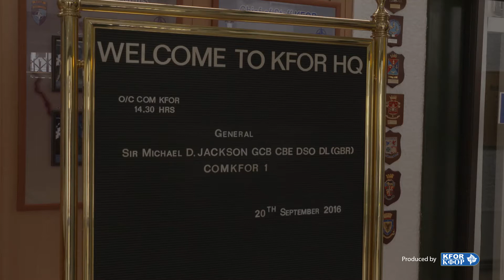GENERAL SIR MIKE DAVID JACKSON VISITS KFOR HQ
Pristina, September 20th 2016. General Sir Mike David Jackson, 1st COMKFOR, visited NATO KFOR Headquarters in Pristina/Prishtinë, where he was warmly welcomed by KFOR Commander, Major General Giovanni Fungo and by the CSM who received him saying: "welcome back, Sir.” During the visit, Sir Mike laid wreaths at the monuments dedicated to the KFOR service members and to the 14 UK servicemen who paid the ultimate sacrifice in the service of peace while on operations in Kosovo. This solemn event was attended by British Ambassador to Kosovo Ruairí O’Connell and representatives of various military contingents serving in KFOR.